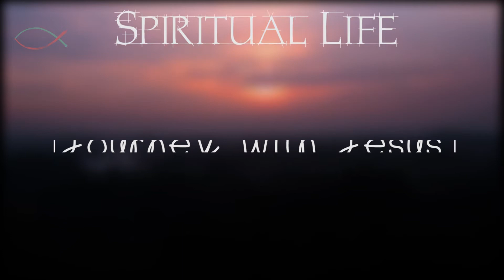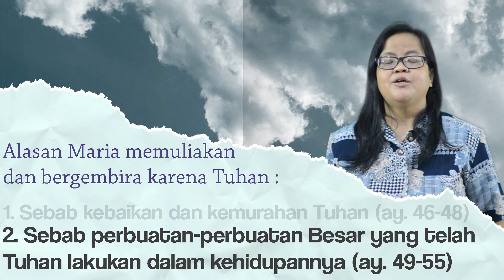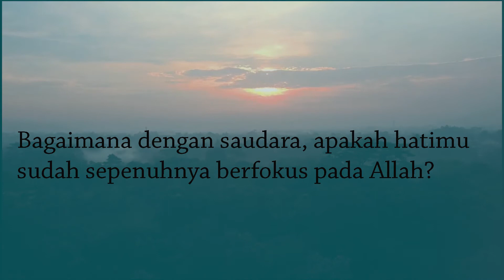Spiritual Life#446 - Nyanyian Pujian Maria